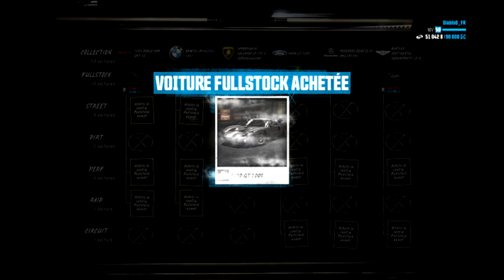[FR] Délires, Clashs & Lags (The Crew)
Salut tout le monde ! On se retrouve de nouveau sur The Crew avec la bande de timbrés ! Vidéo tourné le lendemain de celle avec la mission Faction en Raid.
Retrouver Steven et ses dèlires, Wassyme et son cochon d'inde, Dimifly plus en retrait sur cette vidéo et un nouveau venu Bibi45000 qui ne manque pas de faire rager Wassyme pour (n)votre plaisir.
Merci d'être indulgent qu'en à la qualité du montage (je débute...), la mauvaise résolution (bords sur les côtés) et le bruit parasite de mon micro lorsque je parle.

/// --- Crédits --- \\\

Joueurs :
- Steven57780
-Dimifly
-Wassyme
-Bibi45000
-Et les joueurs qu'on a croisé.

Musiques :
Outro : MDK (Morgan David King) - MDK - Pandora

Software :

- Fraps 3.5.9. Pro
- Audacity